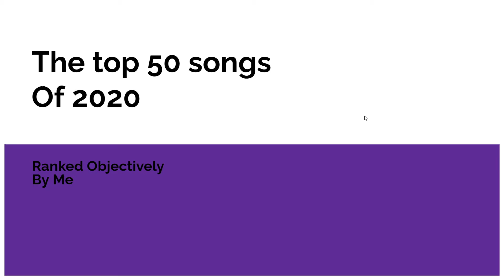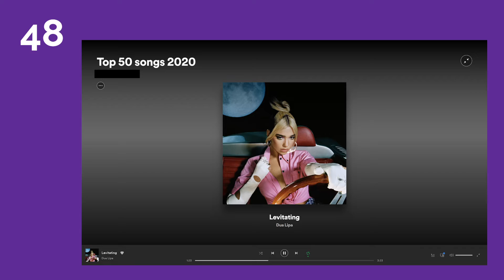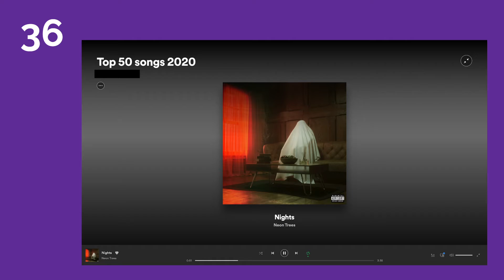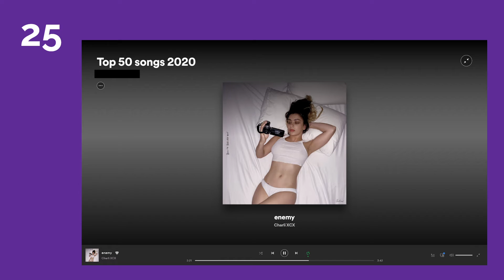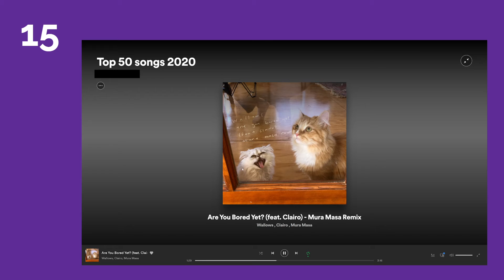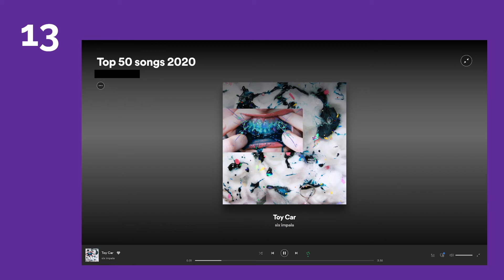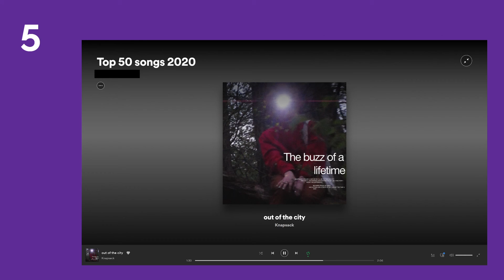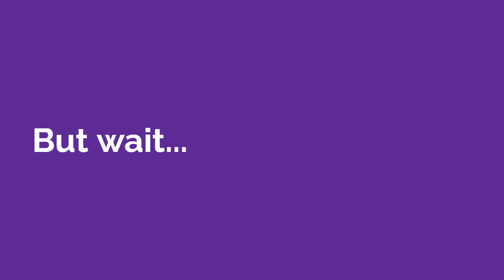The 50 BEST songs of 2020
yeah i know this is 6 months late stfu

Music mentioned in this video:
just watch the video lol i show all the song names also theres a character limit